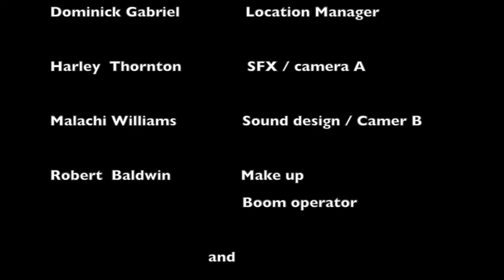See Dick Run- "Short Film" || Directed By -Expression college students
A short film shot by @bitch.im.dhef and some of his classmates seedickrun comedy Music By GoldLink & Beyonce